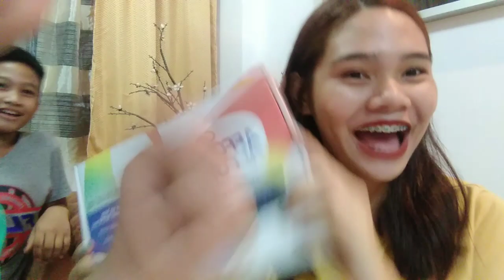Whisper Challenge ( Grabe ang hihirap😆) | Sia Guintu